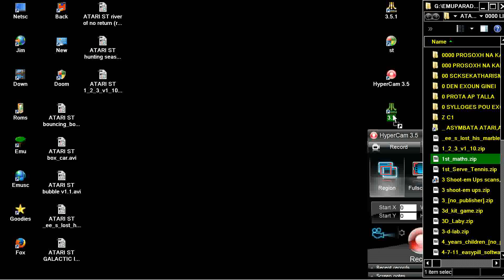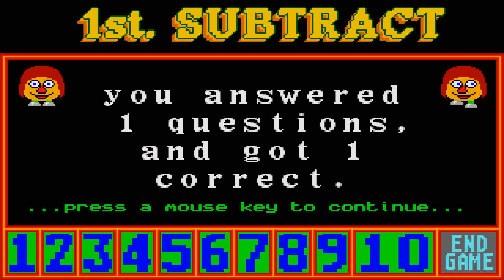ATARI ST 1st maths Count Add Subtract Hide and Seek FOUR EDUCATIONAL GAMES MATHEMATICS UnderSoft STE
By AUSTRALIA SOFTWARE INCLUDES 4 EMBED EDUCATION GAMES ) 1ST COUNT 2) 1ST ADD 3) 1ST SUBSTRACT 4) 1ST MATHS HIDE AND SEEK ATARI ST 1st maths Count Add Subtract Hide and Seek FOUR EDUCATIONAL GAMES MATHEMATICS By UnderSoft STE TT FALCON ATARI ST 1st maths FOUR GAMES COLLECTION MATHEMATICS By UnderSoft Australian Software EDUCATIONAL KIDS STE TT FALCON BELOW THIS PARAGRAPH,YOU FIND MY FRIENDS YOUTUBE CHANNELS THAT HAVE VERY INTERESTING,RETRO VIDEOS,LONGPLAYS,EMULATION,MOVIES,MARTIAL ARTS ELEMENTS AND OTHER GOODIES.PLEASE VISIT THEIR CHANNELS

1) "GAME DEVELOPER" (GAME INTRO)
2) "GAME PUBLISHER" (GAME INTRO)
3) "MENU" DEVELOPER" (FOR ATARI ST GAMES - WHEN THE MENU STARTS)
4) TEAM WHO "CRACKS" GAME (INSIDE DECOMPACTER FROM ATARI ST OR IN THE AMIGA CRACKTRO)
5) VERSION OF UTILITY "CRACK TEAM" USES (AFTER GAME SELECTION IN MENU IN ATARI ST)
6) PROGRAMMER(S) WHO PROGRAMMED GAME (GAME START SCREEN, AND SOMETIMES EVEN IN "HIGH SCORE TABLE".

1) THE GAME EXISTS IN ONLY ONE VIDEO UPLOAD BUT THE UPLOADER "TALKS CONTINOUSLY",THEN THIS IS USELESS FOR ME AND I UPLOAD THE SAME GAME WITHOUT SPEECH
2) IF ANOTHER GAME UPLOAD (ONE ONLY VIDEO) IS FROM EXTERNAL "BAD" CAMERA WITH BAD SOUND,THEN I UPLOAD IT,AGAIN BECAUSE THE OTHER VIDEO IS USELESS...ETC ETC.WELL,FOR ME THESE GAMES ARE NOT "EXISTS" ON YOUTUBE
3) ALSO IF THE GAME HAS "FAKE" MUSIC SUCH AS FOR HYPOTHETICAL EXAMPLE OF "PACMAN" WHICH IN THE VIDEO YOU HERE INSTEAD GAME AND SAPLES "SAMANTHA FOX",THEN THE GAME IS USELESS,AGAIN,FOR ME.

INTERESTING